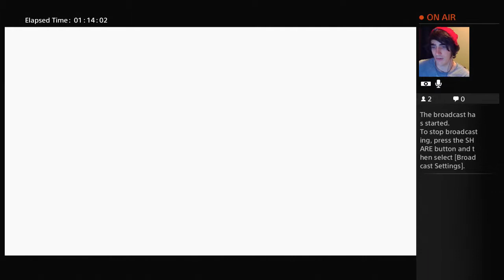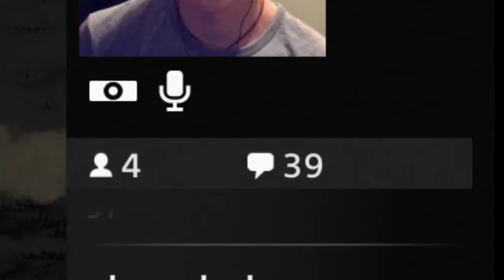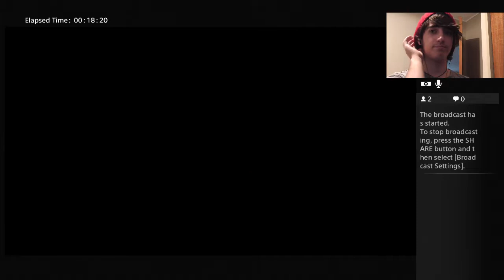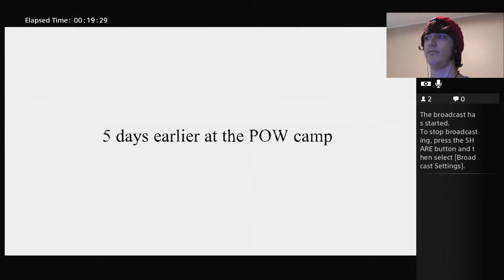Valiant Hearts part 6